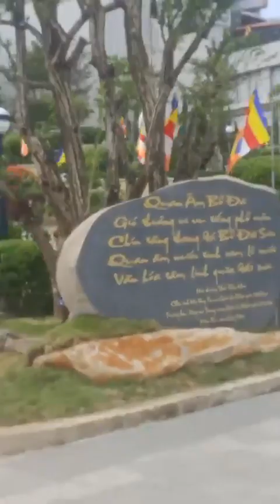Du lịch núi Bà Đen Tây Ninh Khám phá vùng đất sơn linh hùng vĩ 2